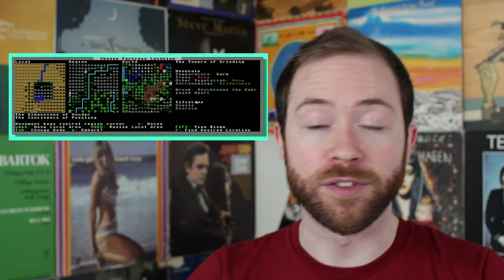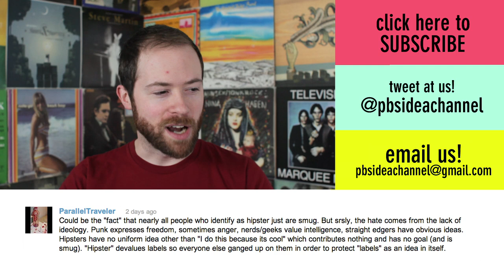Top 5 Most Artful Video Games | Idea Channel | PBS Digital Studios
Video Games Are Art

Video Games have finally made it to the Museum of Modern Art, so we thought we'd celebrate and put together a list of our top 5 most artful video games!! Not our favorites, mind you. These are the ones that are are packed with significance and emotional weight. How does your own list compare with these 5?